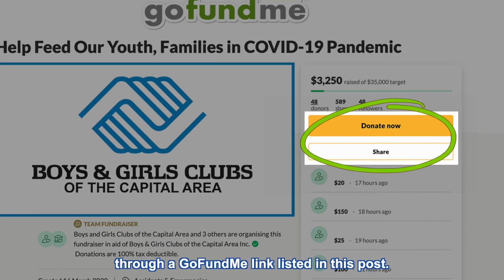Help Feed our Youth, Families in COVID-19 Pandemic